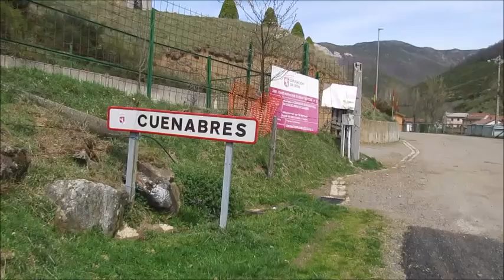Pico Cebolleda y Hayedo del Jedo